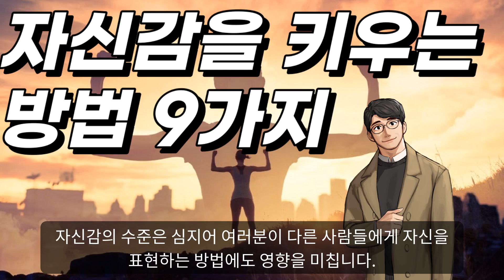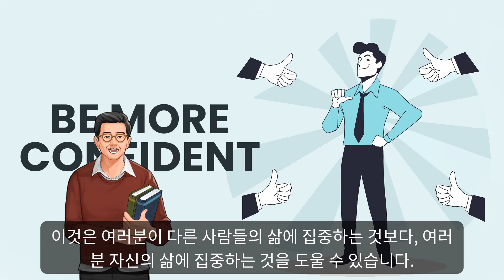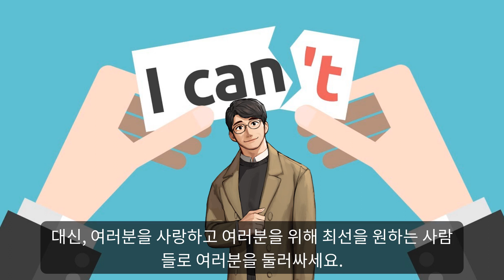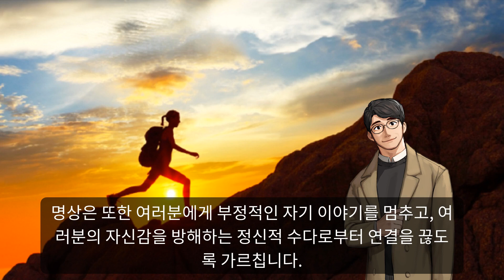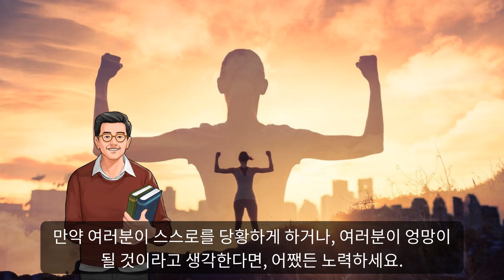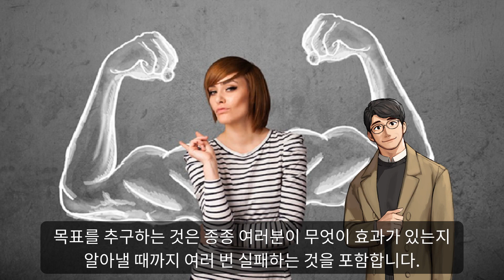자신감을 키우는 방법 9가지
자신감은 여러분의 능력, 자질, 그리고 판단력에 대한 신뢰감입니다. 자신감은 "어떤 일의 요구를 성공적으로 충족시킬 수 있다는 믿음"입니다.  그것은 여러분의 삶을 통제할 수 있는 능력에 대한 일반적인 신뢰감을 나타낼 수도 있고, 더 구체적인 상황을 나타낼 수도 있습니다. 예를 들어, 특정 전문 분야에서는 자신감이 높지만 다른 분야에서는 자신감이 떨어질 수 있습니다. 연구는 자신감이 건강과 심리적 행복에 중요하다는 것을 시사합니다.
건강한 수준의 자신감을 갖는 것은 여러분이 개인적이고 직업적인 삶에서 더 성공적이 되도록 도울 수 있습니다. 예를 들어, 연구는 더 자신감 있는 사람들이 더 학업적으로 성취하는 경향이 있다는 것을 발견했습니다. 여러분의 자신감의 수준은 심지어 여러분이 다른 사람들에게 자신을 표현하는 방법에도 영향을 미칩니다.
다행히도, 여러분이 자신감을 높일 수 있는 몇 가지 방법이 있습니다. 여러분이 특정한 분야에 대한 자신감이 부족하거나 어떤 것에 대해 자신감을 갖기 위해 고군분투하는 것이든, 효과적으로 자신감을 높이는 9가지 조언은 여러분이 더 자신감을 갖도록 도와줄 수 있습니다.
1. 다른 사람들과 자신을 비교하는 것을 멈추세요.
당신은 인스타그램이나 유튜브에서 당신이 팔로우하는 사람들과 당신의 외모를 비교합니까? 아니면 당신의 월급을 친구가 버는 것과 비교할 수도 있습니다. 사회적 비교 이론은 비교를 하는 것이 자연스럽다고 설명합니다. 하지만 그것은 여러분의 자신감을 높이는데 도움이 되지 않습니다. 그것은 심지어 반대의 효과를 가질 수도 있습니다. 연구에 의하면, 사람들이 다른 사람들과 자신을 비교할 때, 질투를 경험한다고 언급했습니다. 그리고 그들이 더 많은 질투심을 가질수록, 그들은 그들 자신에 대해 더 나쁘게 느낍니다.
비교를 하고 있다는 것을 알아차렸을 때 어떻게 자신감을 형성합니까? 먼저, 그렇게 하는 것이 도움이 되지 않는다는 것을, 스스로에게 상기시키세요. 모든 사람들은 자신만의 경주를 하고 있고, 인생은 경쟁이 아닙니다. 만약 여러분이 다른 사람의 삶을 부러워한다면, 여러분 자신의 장점과 성공을 기억하는 것도 도움이 됩니다. 여러분이 축복받은 삶의 영역을 더 잘 기억하기 위해 감사 일기를 쓰세요. 이것은 여러분이 다른 사람들의 삶에 집중하는 것보다 여러분 자신의 삶에 집중하는 것을 도울 수 있습니다.
2. 긍정적인 사람들과 함께하기.
잠시 시간을 갖고 여러분의 친구들이 여러분을 어떻게 느끼게 하는지 생각해 보세요. 그들이 당신의 자존감을 올려주나요, 아니면 당신을 내려주나요? 그들은 끊임없이 당신을 평가하고 있습니까, 아니면 당신을 있는 그대로 받아들입니까? 여러분이 함께 시간을 보내는 사람들은 여러분 자신에 대한 생각과 태도에 영향을 줄 수 있고, 아마도 여러분이 인식하는 것보다 더 많이 영향을 줄 수 있습니다. 그래서, 다른 사람들이 여러분을 어떻게 느끼는지 주목하세요. 만약 여러분이 특정한 사람과 어울린 후에 여러분 자신에 대해 기분이 나쁘다면, 작별 인사를 해야 할 때일지도 모릅니다. 대신, 여러분을 사랑하고 여러분을 위해 최선을 원하는 사람들로 여러분을 둘러싸세요. 긍정적이고 자신감을 형성하는 데 도움을 줄 수 있는 다른 사람들을 찾으세요. 자신감과 긍정적인 태도는 밀접하게 관련되어 있습니다.
3. 몸 관리하기.
좀 더 자신감을 가질 수 있는 방법에 대한 이 팁은 만약 여러분이 여러분의 몸을 학대하고 있다면, 여러분 자신에 대해 기분 좋게 느끼기 어렵다는 생각에 기초하고 있습니다. 여러분이 자기 관리를 실천할 때, 여러분은 여러분의 마음, 몸, 그리고 정신에 긍정적인 무언가를 하고 있다는 것을 알게 되고, 그 결과 여러분은 자연스럽게 더 자신감을 갖게 될 것입니다.
다음은 높은 수준의 자신감과 관련된 몇 가지 자기 관리 관행입니다.
건강한 식사는 더 높은 수준의 자신감과 자존감을 포함하여 많은 이점을 가져옵니다. 영양분이 풍부한 음식으로 여러분의 몸에 연료를 공급할 때, 여러분은 더 건강하고, 더 강하고, 더 에너지가 넘친다고 느끼는데, 이것은 여러분 자신에 대해 더 나은 기분을 느끼게 할 수 있습니다.
여러 연구는 일관되게 신체적 운동이 자신감을 증진시킨다는 것을 보여줍니다. 예를 들어, 2016년의 한 연구는 규칙적인 신체 활동이 참가자들의 신체 이미지를 향상시킨다는 것을 발견했습니다. 그리고 그들의 신체 이미지가 향상되었을 때, 그들은 더 자신감을 느꼈습니다. 단순히 휴식을 취하는 연습 이상으로, 명상은 여러 가지 방법으로 자신감을 높이는 데 도움을 줄 수 있습니다. 명상은 또한 여러분에게 부정적인 자기 이야기를 멈추고 여러분의 자신감을 방해하는 정신적 수다로부터 연결을 끊도록 가르칩니다. 잠을 거르는 것은 여러분의 감정에 타격을 줄 수 있습니다. 반대로, 양질의 수면은 낙관주의와 자존감을 포함한 긍정적인 성격 특성과 관련이 있습니다. 자신을 돌보는 것은 자신감에 중요합니다.
4. 자신에게 친절하기.
자기 연민은 여러분이 실수를 하거나, 실패를 하거나, 좌절을 경험할 때 여러분 자신을 친절하게 대하는 것을 포함합니다. 그것은 여러분이 감정적으로 더 유연해질 수 있게 해주고, 도전적인 감정을 더 잘 탐색할 수 있도록 도와주며, 여러분 자신과 다른 사람들과의 연결을 강화합니다.
5. 긍정적인 셀프 토크 연습.
부정적인 자기 이야기는 당신의 잠재의식을 당신이 어떤 것을 "처리할 수 없다"거나 "너무 어렵다" 그리고 당신이 "노력해서는 안 된다"고 설득함으로써 당신의 능력을 제한하고, 자신감을 감소시킬 수 있습니다. 다음 번에 여러분이 회의에서 목소리를 낼 일이 없거나 몸이 너무 안 좋아서 운동을 할 수 없다고 생각하기 시작하면, 여러분의 생각이 항상 정확한 것은 아니라는 것을 스스로에게 상기시키세요. 그런 다음 그러한 생각들을 더 긍정적인 자기 이야기로 바꾸는 방법을 찾으세요.
6. 여러분의 두려움에 맞서세요.
누군가에게 데이트 신청을 하거나 승진 신청을 하는 등의 일을 자신감이 생길 때까지 미루지 마세요. 이러한 상황에서 자신감을 쌓는 가장 좋은 방법 중 하나는 두려움에 정면으로 맞서는 것입니다. 만약 여러분이 스스로를 당황하게 하거나 여러분이 엉망이 될 것이라고 생각한다면, 어쨌든 노력하세요. 약간의 자기 회의는 성과를 향상시키는 데 도움이 될 수도 있습니다. 여러분은 약간의 불안함이나 몇 가지 실수를 하는 것이 여러분이 생각했던 것만큼 나쁘지 않다는 것을 배울지도 모릅니다. 그리고 여러분이 앞으로 나아갈 때마다, 여러분은 자신감을 더 얻게 됩니다.
7. 잘하는 일 하기.
당신이 잘하는 일을 할 때 무슨 일이 일어납니까? 여러분의 자신감은 치솟기 시작합니다. 여러분의 장점은 더욱 강해지고, 이것은 여러분 자신에 대한 믿음을 향상시키는데 도움을 줍니다. 이 접근법을 취하는 것은 또한 또 다른 이점이 있습니다: 그것은 여러분이 삶에 얼마나 만족하는지를 증가시킬 수 있습니다. 한 연구는 당신의 개인적인 강점을 바탕으로 하는 능력을 믿는 것이 삶의 만족도와 관련이 있다는 것을 발견했습니다. 예를 들어, 특정 스포츠를 잘한다면, 일주일에 한 번은 훈련하거나 경기하는 것을 잊지 마세요. 직장에서 특정 작업을 잘 수행하는 경우에는 해당 작업을 더 자주 수행하도록 합니다. 여러분의 장점을 바탕으로 하는 것은 또한 여러분의 자신감을 기르는데 도움이 될 수 있습니다.
8. 거절해야 할 시기 파악.
여러분이 잘하는 일을 하는 것이 여러분의 자신감을 북돋아 줄 수 있지만, 여러분의 자신감이 곤두박질치게 할 수 있는 상황을 인식하는 것도 똑같이 중요합니다. 아마도 여러분은 특정한 활동에 참여할 때마다 자신에 대해 더 나쁘게 느낀다는 것을 알게 될 것입니다. 여러분의 자신감을 무너뜨리는 경향이 있는 활동들에 대해 아니라고 말하는 것은 괜찮습니다. 여러분의 한계를 알고 아니라고 고수하는 것은 잘못된 것이 아닙니다. 사회적, 감정적 경계를 설정하는 것은 여러분이 심리적으로 더 안전하다고 느낄 수 있습니다. 그것은 또한 여러분이 통제력을 더 많이 느끼도록 도와줄 수 있습니다.
9. 현실적인 목표 설정.
목표를 추구하는 것은 종종 여러분이 무엇이 효과가 있는지 알아낼 때까지 여러 번 실패하는 것을 포함합니다. 답은 현실적인 목표를 세우는 데 있습니다. 높은 도달 목표를 설정하고 이를 달성하지 못하는 것은 신뢰 수준을 손상시키는 것으로 밝혀졌습니다. 반대로 현실적인 목표는 달성할 수 있습니다. 그리고 여러분이 목표를 더 많이 달성할수록, 여러분 자신과 여러분의 능력에 대한 자신감이 더 커집니다.